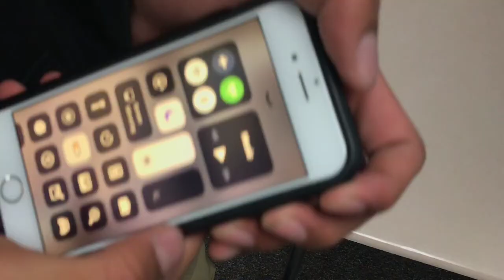ADVENTURE IN THE WOODS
On this episode we go on a hike through the woods and it gets pretty dangerous